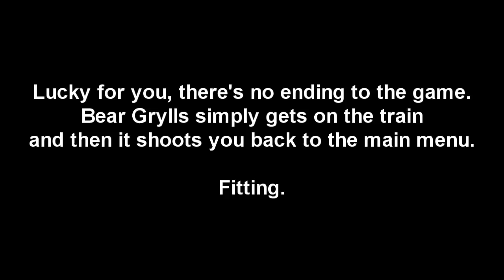THE FINALE: Man vs. Wild - Road to Drinking Urine Episode 17 (feat. Chimpy Dolittle)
THE LAST EPISODE. This game was absolutely dreadful, but I played it for you guys. Thanks!